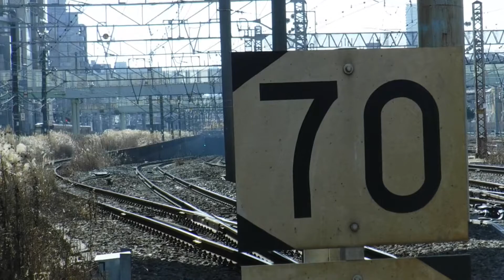上野東京ライン普通籠原行きE231系1872ES-33+E231系K-31と湘南新宿ライン普通宇都宮行きE231系4530YS-18+E231系U504、EF65 2091電気機関車が走行！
JR鶴見駅〜JR新子安駅間の花月園前踏切No.19から撮影。(建国記念日)

JR新子安駅〜JR鶴見駅間の花月園前踏切No.19を走行中の、
上り15(5+10)両編成上野東京ライン高崎線直通普通籠原行きE231系1872ES-33横コツ+E231系K-31横コツ(警笛)

上り15(5+10)両編成湘南新宿ライン宇都宮線直通普通宇都宮行きE231系4530YS-18横コツ+E231系U504宮ヤマ

JR貨物EF65形EF65 2091電気機関車

下り15(10+5)両編成上野東京ライン東海道線直通普通小田原行きE231系1873E+E233系

京浜東北線上り10両編成快速大宮行きE233系1320B140宮サイ
のJR東日本とJR貨物の列車。